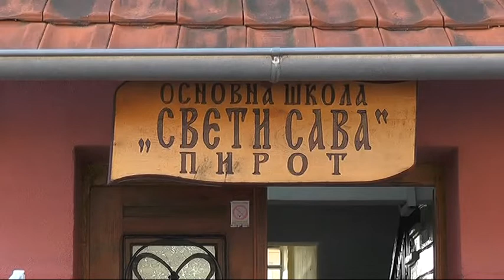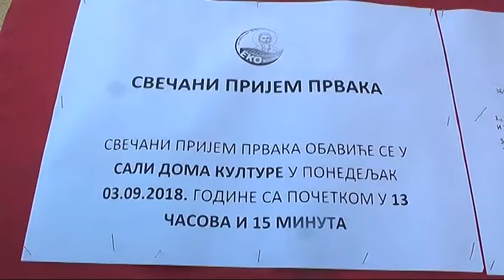UČENICI ŠKOLE ''SVETI SAVA'' NASTAVU ĆE POHAĐATI U EKONOMSKOJ I TEHNIČKOJ ŠKOLI 2018 31082018